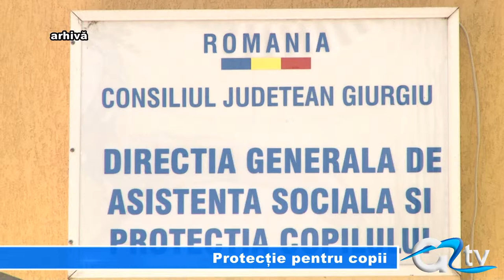PROTECTIE PENTRU COPII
Pedepsele corporale sau tratamentele degradante apicate de cadrele didactice, personalul didactic auxiliar sau administrativ, copiilor în procesul instructiv-educativ pot fi contravenții sancționate cu amenzi de la o 1.000 la 2.500 de lei, sau chiar infracțiuni. Această prevedere reglementează un text de lege mai vechi cu privire la protecția și drepturile copilului.